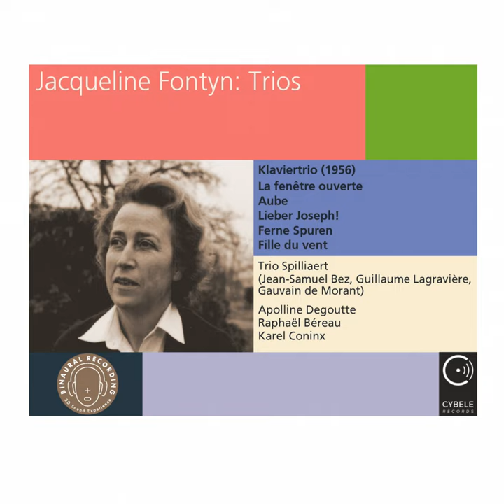Aube (1998) , Version für Violine, Gitarre und Klavier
Aube (1998) , Version für Violine, Gitarre und Klavier · Trio Spilliaert

Jacqueline Fontyn: Trios

Guitar: Raphaël Béreau
Composer: Jacqueline Fontyn
Lyricist: Jacqueline Fontyn